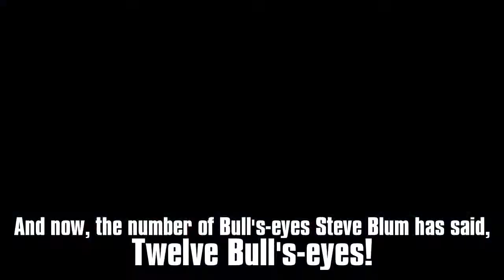TLOU Factions: Bull's-eye!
Bow. Check. A box to defend. Check. A moron who fails with a Shotgun. Double check.
In this match at High School, I let my arrows fly towards the opposition as me and my team defend our lockbox from the enemy. Try to count how many times veteran voice actor Steve Blum says Bull's-eye!